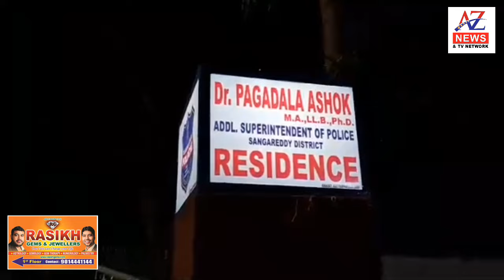Amjadullah Khan contested MLA Yakutpura reached Sangareddy.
Amjed Ullah Khan (Spokesman) MBT met Dr Pagadala Ashok Dy Supritendent of Police, Sangareddy during his visit to Daulatabad were anti-social elements attacked a house belonging to Abdul Qadeer and his fruit shop was burnt during a rally taken out for Ram Temple Inaugration.

Amjed Ullah Khan (Spokesman) MBT along with Hafez Mohammed Abdul Qayyum @ Bade Hafez Saab at his residence along with Mohammed Ghouse @ Doctor (MBT, President) Sangareddy